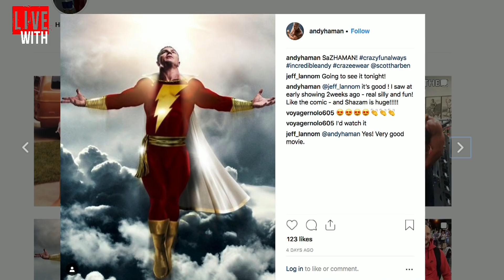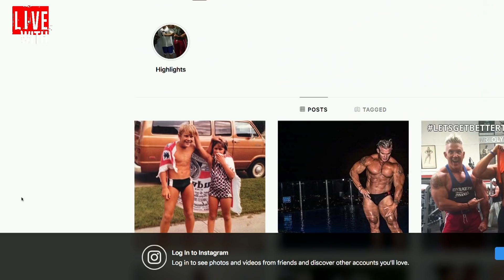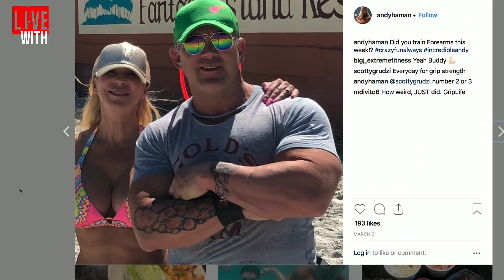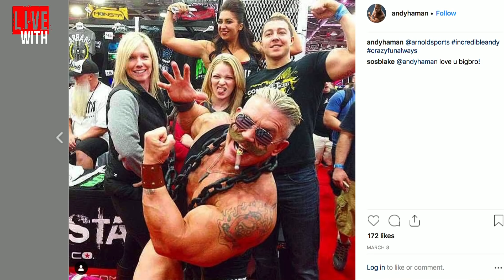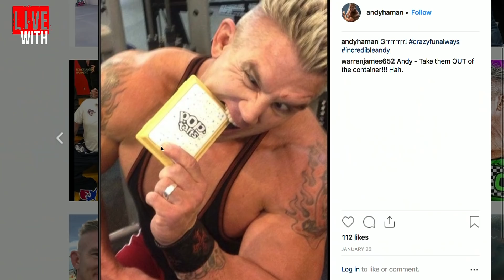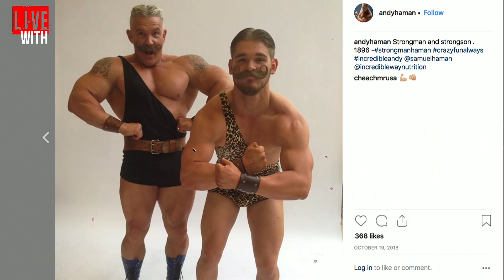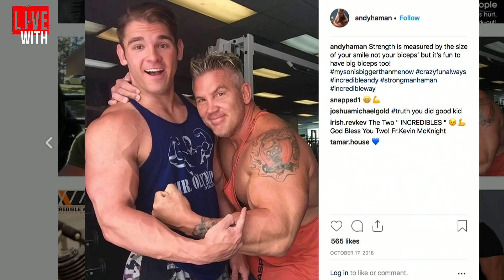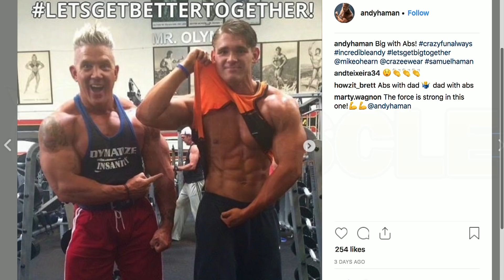ANDY HAMAN'S 675-LB BENCH: LEGIT?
DID ANDY HAMAN REALLY BENCH 675 WITHOUT EQUIPMENT?

Superhero Andy Haman joins Dave Palumbo on RXMuscle's 1 on 1 interview talk show, Live With, the show where Dave interviews the top names and newsmakers from the bodybuilding world.

Haman, an IFBB Pro, is one of the more well known personalities in pro bodybuilding, known affectionately for dressing up in superhero attire and being a motivational presence for young and up and coming bodybuilders, Haman talks to Dave about the true struggles that it takes for a bodybuilder to achieve their absolute greatest.

...and yes, they address the 675-lb bench and whether it was legit!

It's Live With Andy Haman, on RXMuscle.com.